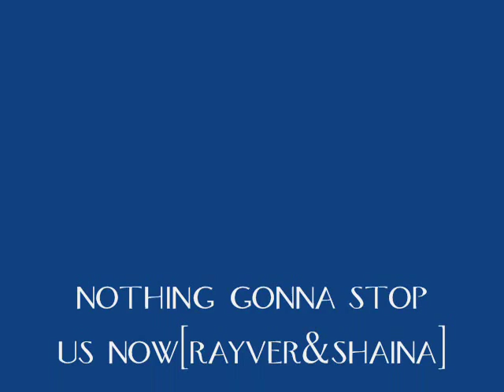fixing a broken heart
3rd video ko